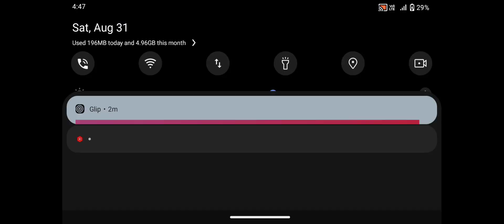IGI Commando's Covert Operation Revealed: FPS Shooting Games #144